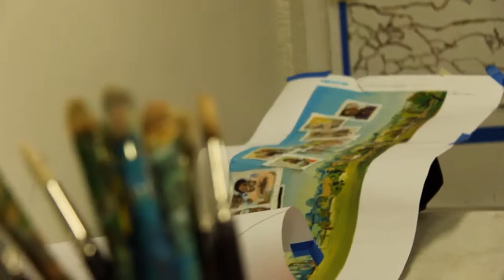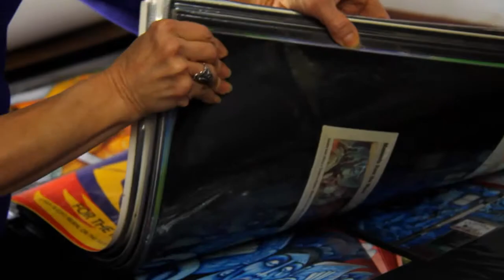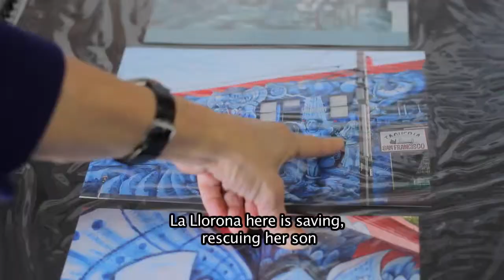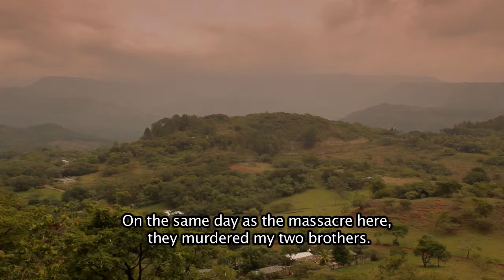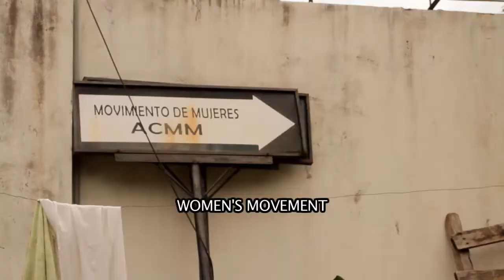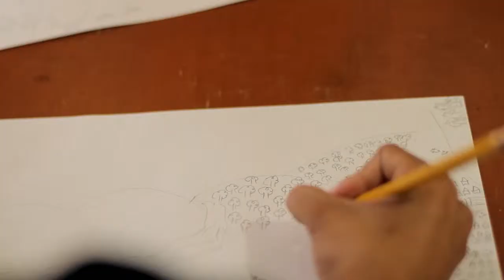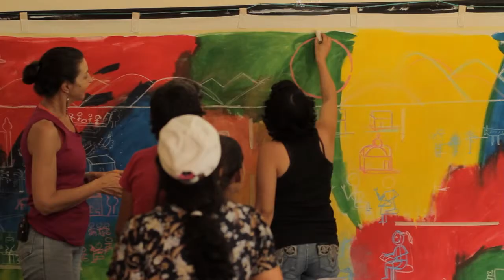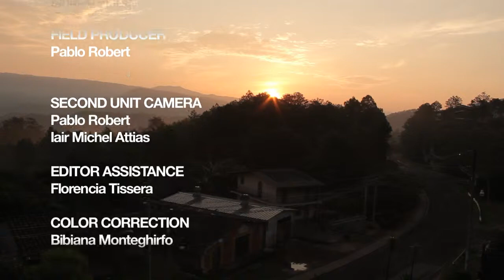MURALS AS VOICE - US & El Salvador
MURALS AS VOICE

Groundswell Community Mural Project (Brooklyn)
Juana Alicia (San Francisco)
Walls Of Hope (Perquin)

Directed by Gayle Embrey.

September 2011.